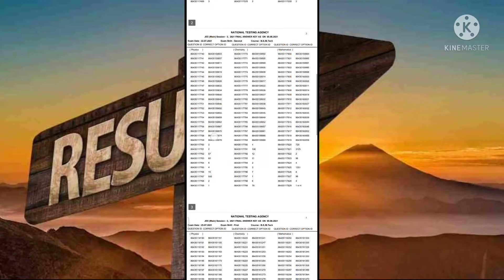jee main bonus question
l